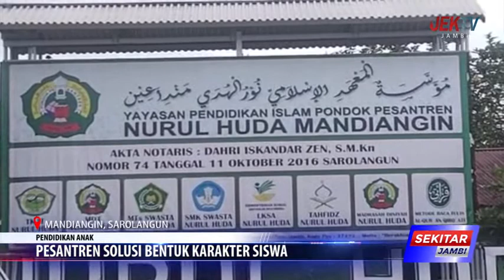PESANTREN SOLUSI BENTUK KARAKTER SISWA